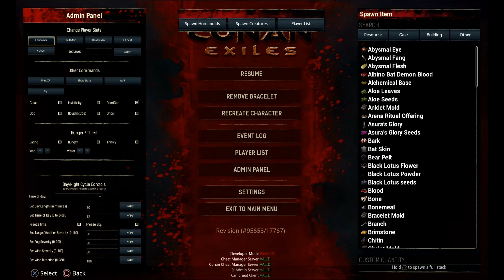Conan Exiles - Gods of the North Trophy / Achievement